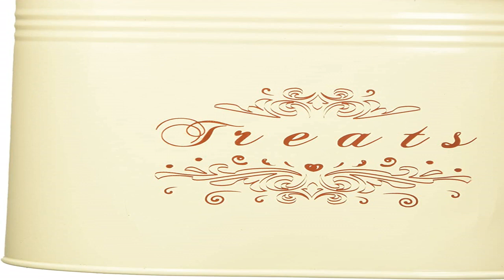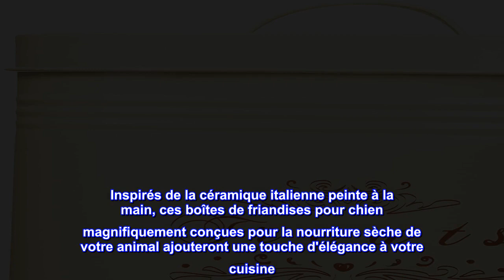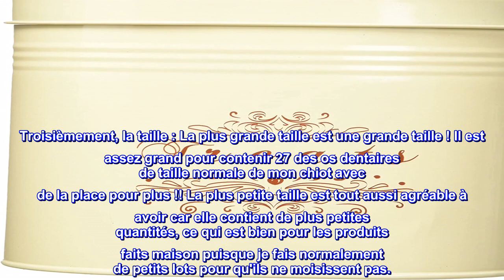Bon produit - One for Pets Treat Canister Set – Pet Treats Jar Set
Récipient hermétique pour friandises pour chien : chaque lot comprend un petit récipient et un grand récipient ; à diverses fins de stockage
La boîte de nourriture pour animaux de compagnie est sans plomb ; ne comprend aucun matériau nocif répertorié sous la proposition 65 de la Californie
Ensemble de bidons de nourriture pour animaux de compagnie. Choisissez parmi 2 couleurs : crème et bleu
Petit : 6 pouces x 4-1/2-0 pouces x 6 pouces Peut contenir 1,5 lb. de nourriture sèche. Grand : 7-1/4 x 5-1/4 pouces x 8-1/2 pouces Peut contenir 2,8 livres. de nourriture sèche
Parfait pour stocker de la nourriture pour animaux de compagnie, des friandises pour chiens et chats. Les boîtes hermétiques peuvent même stocker vos biscuits, café ou thé !
Inspirés de la céramique italienne peinte à la main, ces boîtes de friandises pour chien magnifiquement conçues pour la nourriture sèche de votre animal ajouteront une touche d'élégance à votre cuisine. La boîte à friandises est livrée dans un ensemble de 2 tailles - Grand : 7-1/4 x 5-1/4 pouces x 8-1/2 pouces Peut contenir 2,8 livres. de nourriture sèche. Petit : 6 pouces x 4-1/2-0 pouces x 6 pouces Peut contenir 1,5 lb. de nourriture sèche.

Pas hermétiques, mais des contenants de qualité !

Ceux-ci sont si mignons !! Ils ont l'air fabuleux dans ma cuisine, ils ont été livrés le jour même où je les ai commandés et les bidons étaient en parfait état. Premièrement, la couleur : c'est définitivement bleu, donc si vous avez d'autres articles colorés dans votre cuisine, cela pourrait potentiellement entrer en conflit (si vous vous souciez de ce genre de choses.) Deuxièmement, la qualité : ils sont très bien faits avec un joint solide. Je ne dirais pas que je pense qu'ils sont "étanches à l'air" ou "à l'épreuve des fourmis", mais je pense qu'ils garderont les friandises de mon chien fraîches. Troisièmement, la taille : La plus grande taille est une grande taille ! Il est assez grand pour contenir 27 des os dentaires de taille normale de mon chiot avec de la place pour plus !! La plus petite taille est tout aussi agréable à avoir car elle contient de plus petites quantités, ce qui est bien pour les produits faits maison puisque je fais normalement de petits lots pour qu'ils ne moisissent pas.
Dans l'ensemble, je suis extrêmement satisfait de ces conteneurs de friandises. J'ai joint des photos.